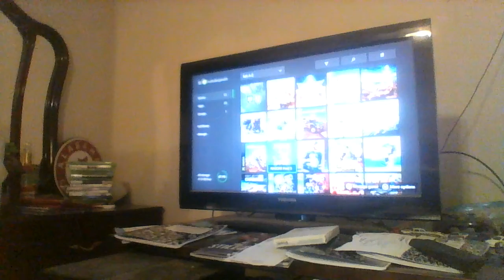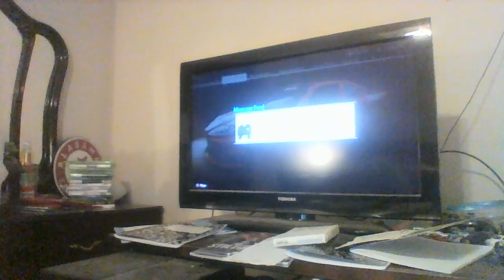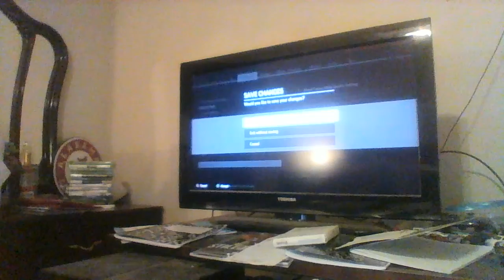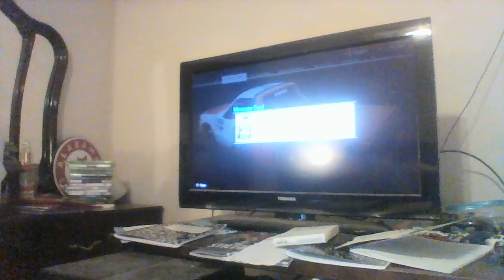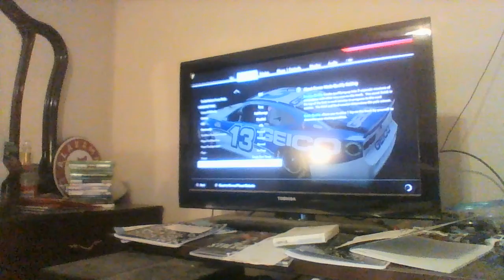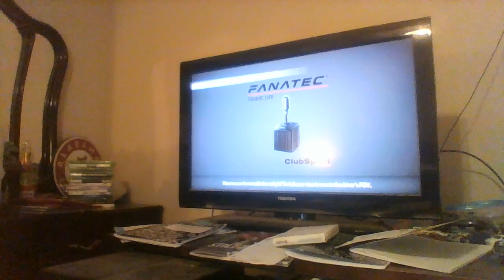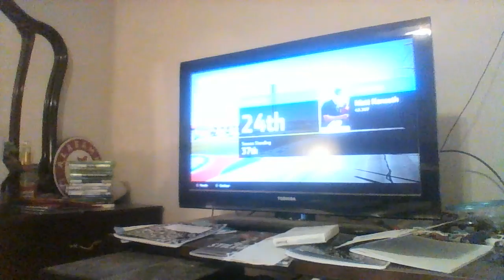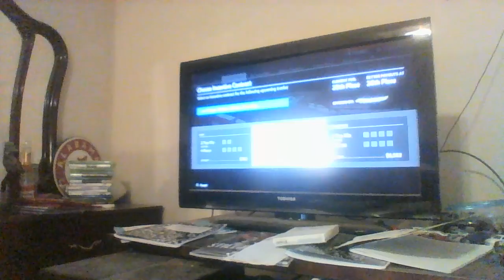NASCAR HEAT 5 MONDAY NIGHT GAMEPLAY CAREER MODE ONLY NOVEMBER 30TH 2020